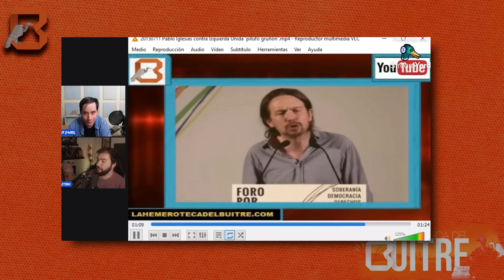Los CAMBIOS de OPINIÓN de PABLO IGLESIAS (FT: @Hemerotecadelbuitre) | UTBH